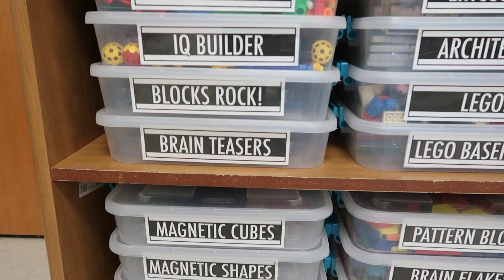Must-Have STEM Materials for the Classroom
STERILITE CONTAINERS: